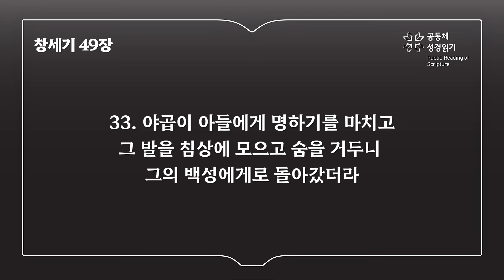창세기 49장 (개역개정)